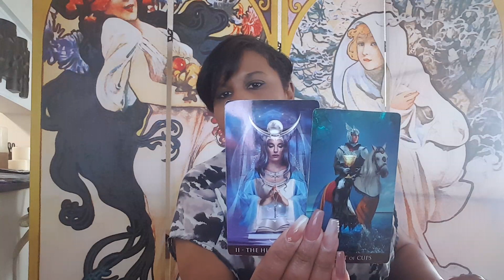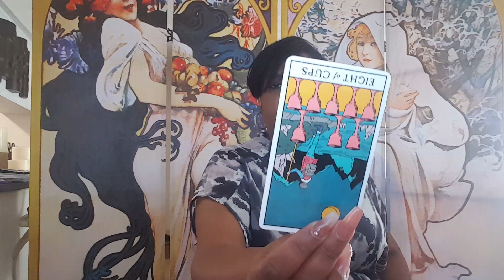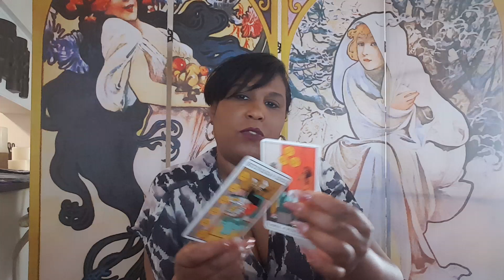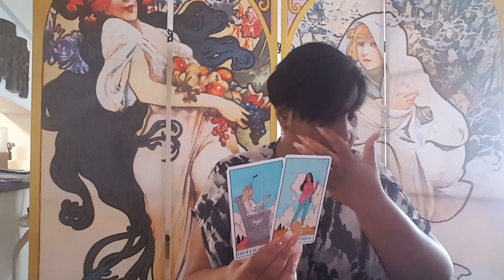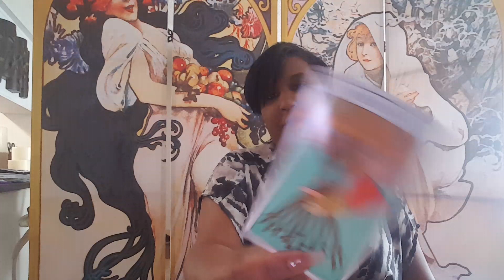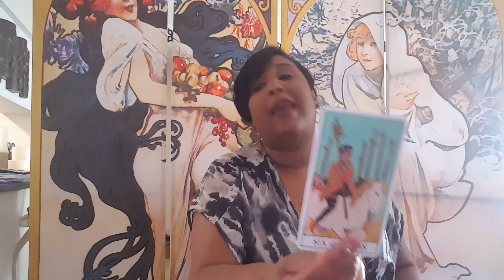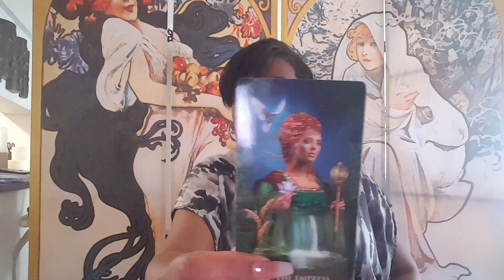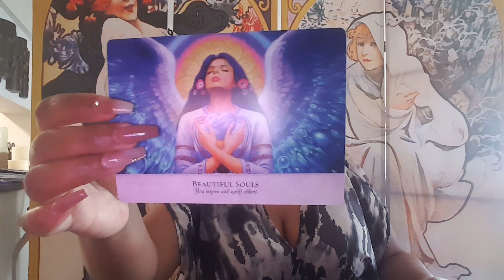Aqua weekly love reading March 8th -14th 2020..Someone MAN UP! and Stepping up to the Plate!!!